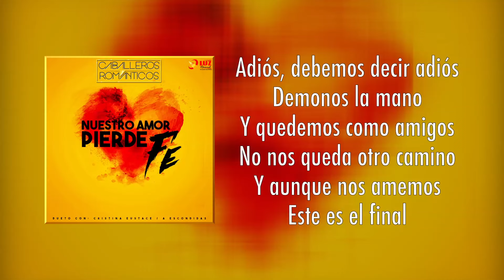Caballeros Románticos - Debemos decir adiós (Lyric Video)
Album Caballeros Románticos Nuestro amor pierde la fe